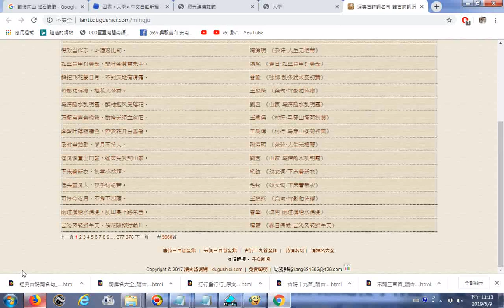推薦 讀古詩詞網含豐富資源20190509